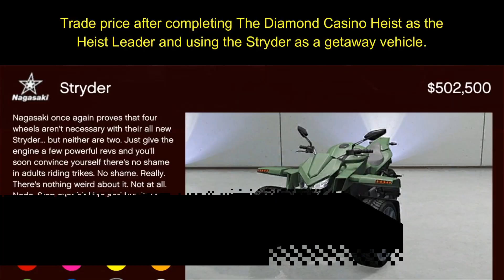Getaway Vehicles: Lost MC - Bikes Only Mission 💠 Casino Heist Prep | GTA Online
Getaway Vehicles is a mandatory prep mission featured in Grand Theft Auto Online as part of the The Diamond Casino Heist. It is a freeroam mission needed to progress The Diamond Casino Heist. Once an approach has been chosen for the heist, the player must choose a driver. Each driver has four different possible cars they can source, and once one has been chosen, the mission will begin. The player will be given one of the possible types of the mission. Multiple vehicles need to be stolen, so at least two players are recommended. Lost MC: This mission is only available if Zach Nelson is employed as the driver. Players must steal the getaway bikes from The Lost MC at a semi-random location, such as Paleto Bay or Seaview Road in Grapeseed. The bikes must first be broken out of Bensons by shooting the locks on the rear door. Once stolen, the vehicles must be delivered to the Arcade, after which the mission ends. After the vehicles are delivered to the Arcade, they can be seen in the vehicle bay in the basement of the property. The heist leader can enter them and modify them in various upgrade levels. The vehicles can also be resprayed and have their livery removed at a cost of $50 for each of them.
Since you're big bad bikers, we should see about getting you some getaway bikes. Your driver, Zach, tells me the Lost MC have what we need. Go to their hideout and take a look around.
Zach Nelson is one of the 5 drivers available to be chosen for The Diamond Casino Heist. Out of the drivers, he takes the second lowest cut at 6%, behind Karim Denz. He is only unlocked if the player purchased a Clubhouse. Also, unlike all other drivers, the player will always have to collect four vehicles instead of two, even if the selected vehicle has two seats. Vehicles that can be chosen are the Maibatsu Manchez, Nagasaki Stryder, Shitzu Defiler, or Principe Lectro. A Bravado Youga Classic is used as the departure vehicle if he is chosen and if the player pays for a clean vehicle to use during the getaway during the heist while Zach is selected, a Brute Pony will be provided. Unlocks trade price on: Maibatsu Manchez, Nagasaki Stryder and Shitzu Defiler for host if used during the Finale.